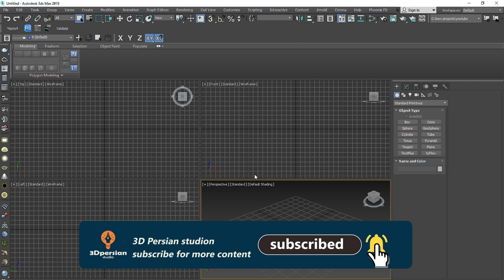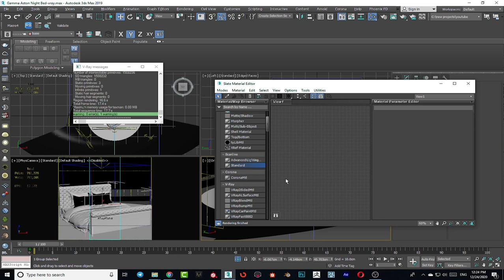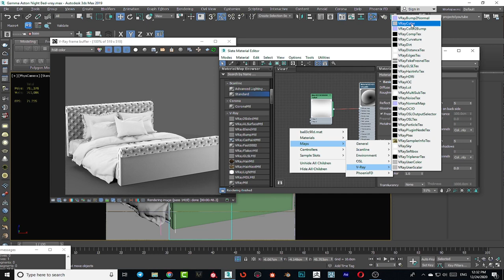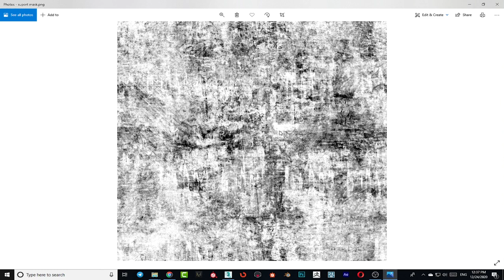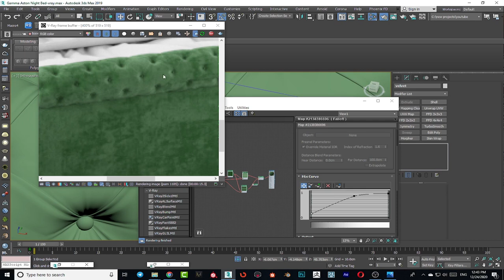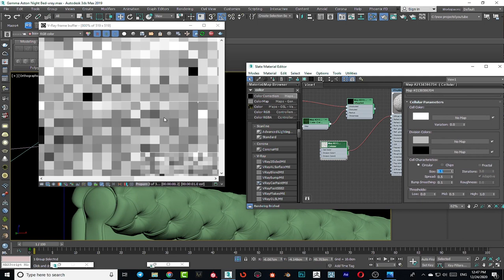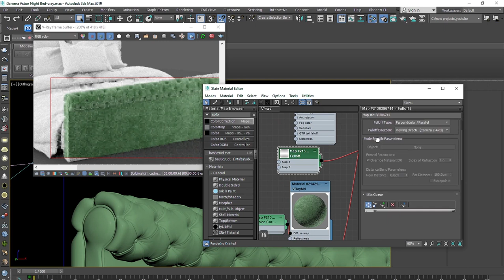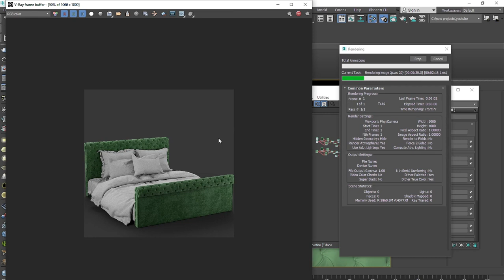How to make velvet PBR material- نحوه ساخت متریال پی بی آر پارچه مخمل در ویری و کرونا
در این ویدیو با نحوه ی ساخت متریال مخمل در پلاگین های ویری و کرونا در نرم افزار تری دی مکس آشنا خواهید شد.در ابتدا با مشاهده ی رفرنس ها به بررسی خواص جنس مخمل در واقعیت پرداخته سپس بر اساس این خواص کار را پیش می بریم.
In this video, you will get acquainted with how to make velvet material in Vray and Corona plugins in 3D Max software. First, by observing the references, we examine the properties of velvet, in reality, then we proceed based on these properties.